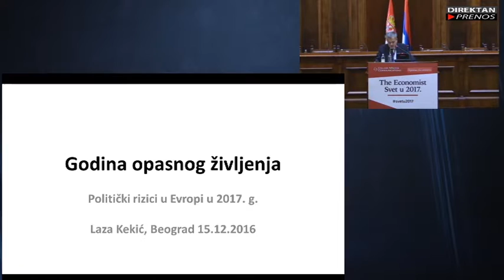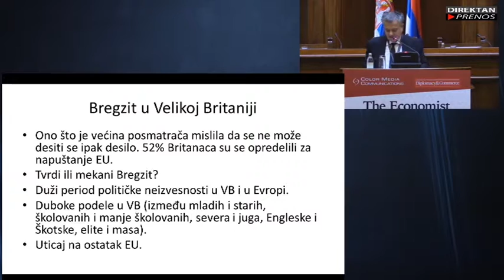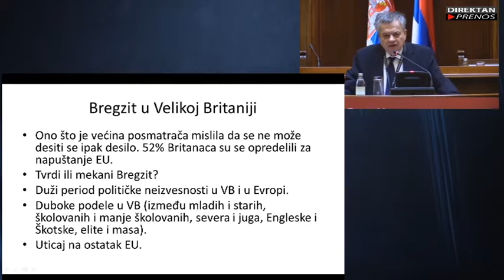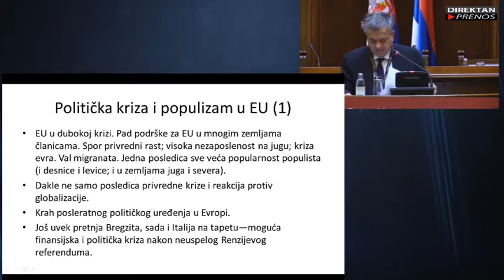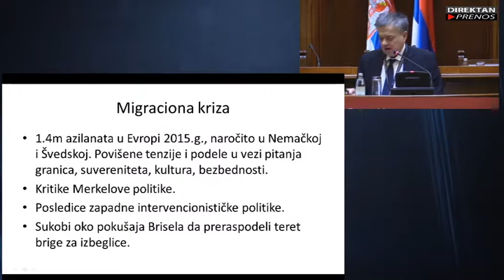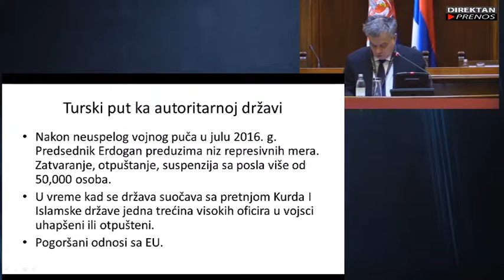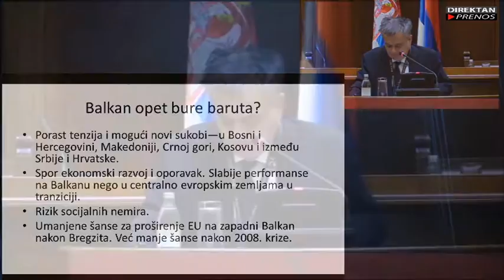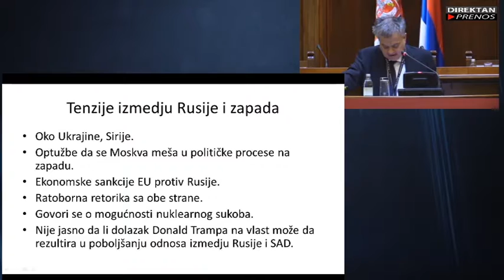Svet u 2017. - Laza Kekić, The Economist Intelligence Unit, London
Godina opasnog življenja
Geopolitički rizici u Evropi u 2017.
Laza Kekić, The Economist Intelligence Unit, London